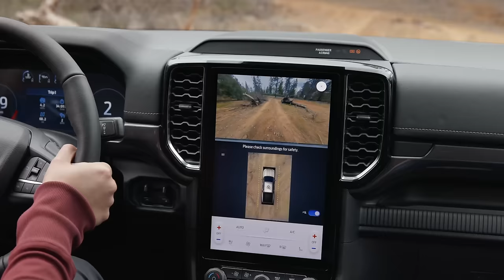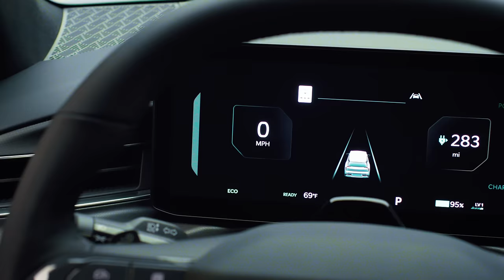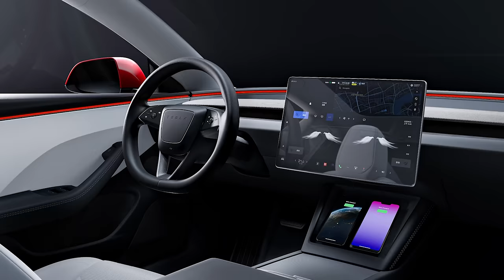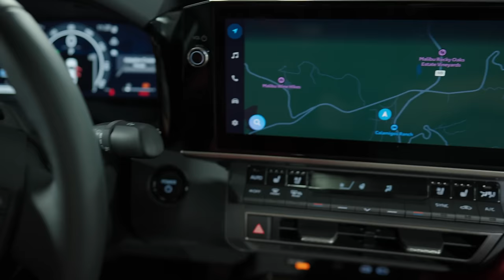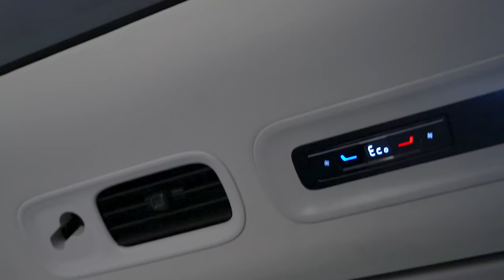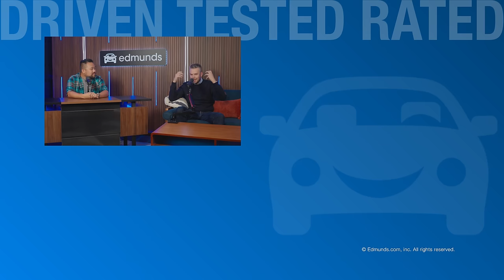Future Cars to Get Excited About | The Best New & Upcoming Cars for 2024-2025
New year, new cars! There are tons of all-new or updated vehicles coming to market next year, and we’re here to tell you all about the most exciting models. Join Edmunds’ Brian Wong and Alistair Weaver for a full rundown of 2024’s upcoming cars!

00:00 Intro
00:29 Acura
01:15 Audi
01:31 BMW
02:02 Cadillac
02:34 Chevrolet
05:01 Fisker
05:28 Ford
07:00 Honda
07:38 Hyundai
09:04 Jeep
09:33 Kia
10:20 Lucid
11:16 Mercedes-Benz
11:57 MINI
12:43 Nissan
12:51 Polestar
13:18 Porsche
13:36 RAM
14:20 Subaru
14:41 Tesla
15:38 Toyota
17:24 Volkswagen
18:20 Volvo
19:23 Honorable Mentions